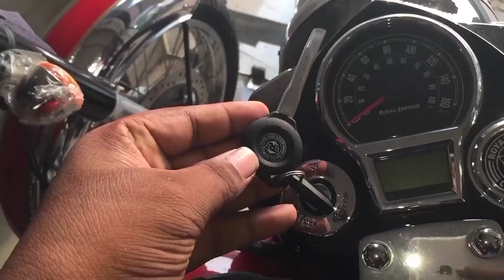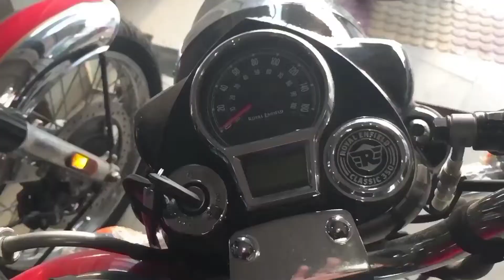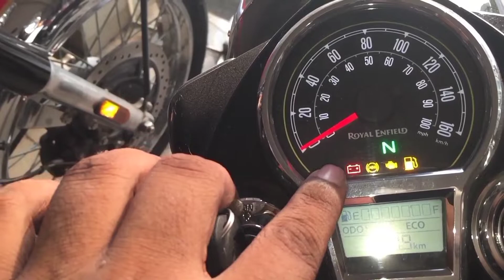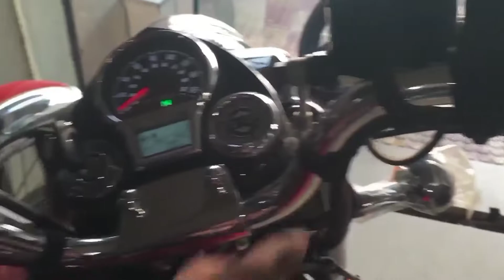2 Lakh 60 Thousand Ki Royal Enfield Classic 350 🔥 | New Colour's Bullet 🥰 | Review, Features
Hello Guys
Thanks You For Support Me ,
I love My True Audience.. 😍❤️

Royal Enfield,
Enfield,
Motorcycling,
Motorcycle,
Bike,
Riding,
Ride,
Automotive,
Trips,
Tourring,
DIY,
Travel,
GoPro,
Cannon,
Himalayans,
Custom motorcycle,
Custom World,
Made like a gun,